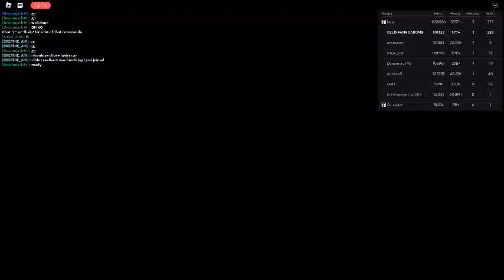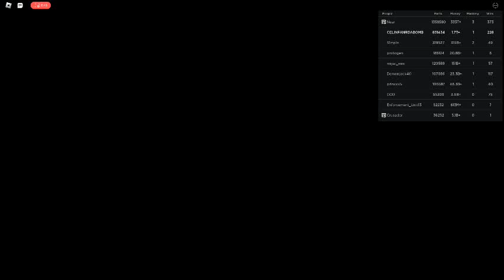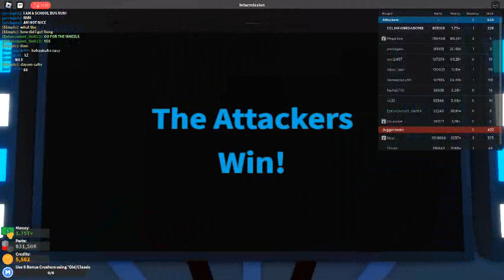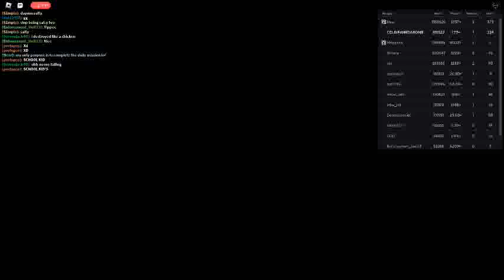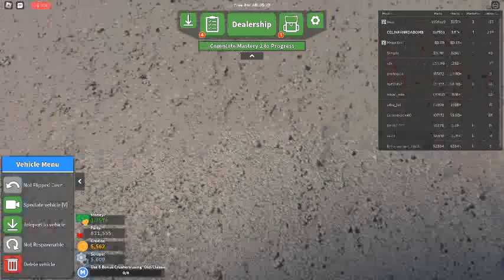Russia Car Crash Compilation 8151